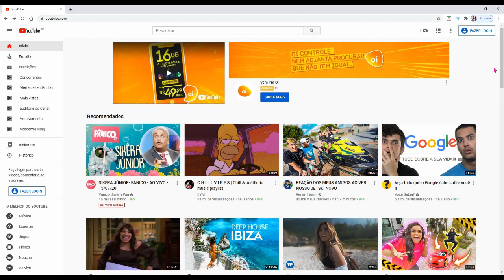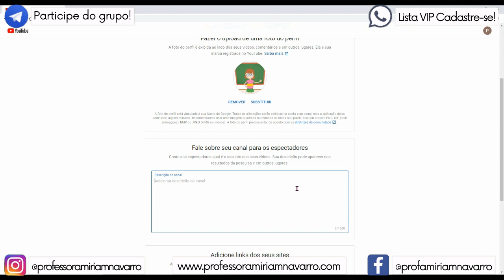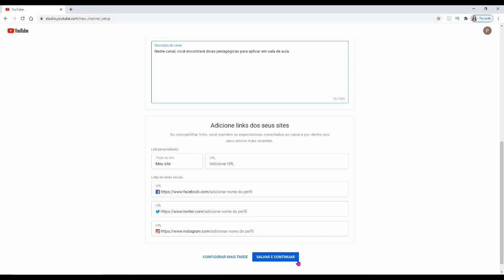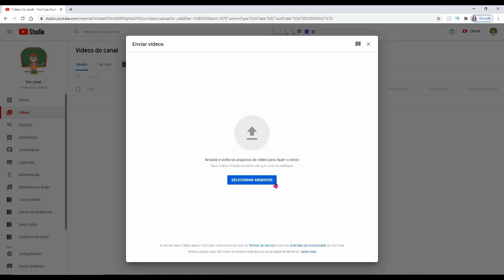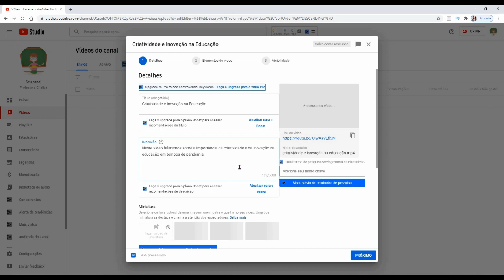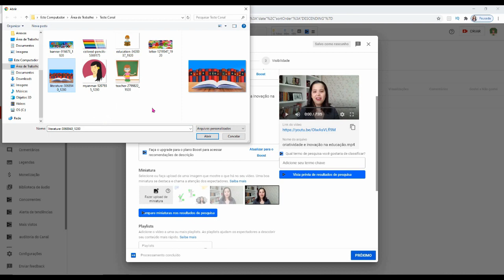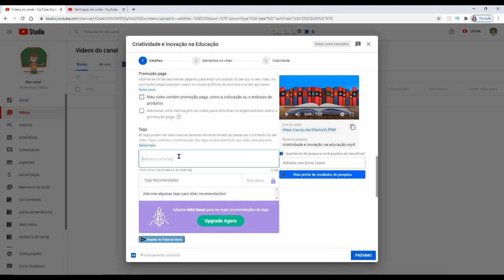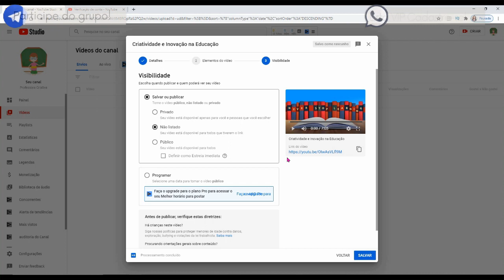COMO CRIAR CANAL NO YOUTUBE E POSTAR VÍDEOS EM 2021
Quer começar o seu canal e postar vídeos no YouTube em 2021? Ainda dá tempo e há espaço para você! Estou aqui para ajudá-lo(a) nesta empreitada.
Confira o passo a passo para criar um canal no YouTube do zero e alcançar o tão sonhado sucesso ainda este ano.
Neste vídeo, te mostrarei como abrir uma conta, personalizar o seu canal, inserir miniaturas, títulos e tags, elementos fundamentais de um SEO eficiente para alavancar o seu conteúdo, fazendo-o aparecer nas buscas dos usuários, gerando visualizações, conquistando inscritos e a tão sonhada monetização.

Minutagem!
0:00 Introdução Como criar canal no Youtube
0:30 Como criar um canal no YouTube
1:29 Como criar nome para o seu canal do YouTube
1:57 Como inserir foto de perfil no seu canal do YouTube
2:19 Como inserir a descrição do seu canal no YouTube
2:53 Como inserir links das redes sociais no seu canal do YouTube
3:25 Como colocar uma capa ou banner no seu canal do YouTube
4:49 Como postar o primeiro vídeo no seu canal do YouTube
5:24 SEO para YouTube - como adicionar título, descrição, thumbnail, tags e playlist
8:43 Como adicionar tela final e cards no seu vídeo do YouTube
9:25 Como programar e publicar o seu vídeo no YouTube ou deixá-lo listado e privado
10:33 Como compartilhar o seu vídeo do YouTube nas redes sociais